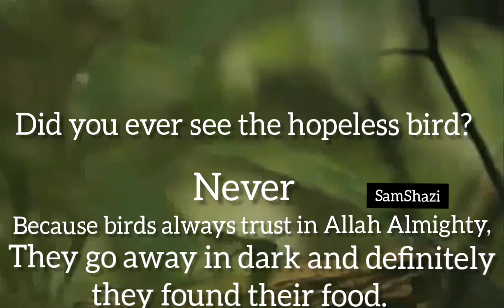Bird's Trust|| Hopeless birds inspirational whatsapp status||for morning status